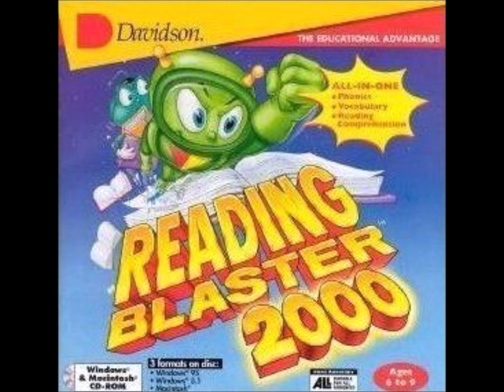Reading Blaster 2000 Soundtrack - PUZZLE2